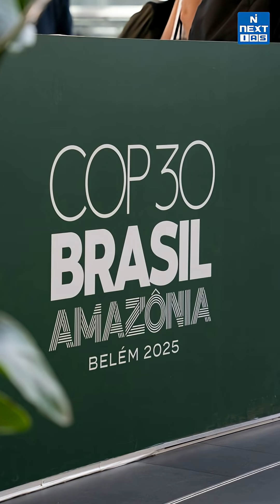COP 30 – Climate Talks | Daily News Analysis | DNA Short | NEXT IAS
The 30th un climate change conference will be held in belem, brazil from 10 to 21 november 2025, focusing on climate action, indigenous communities, ndcs, and global financing commitments. we also discuss the outcomes of cop 29 in baku, azerbaijan, including the $1.3 trillion annual financing pledge for developing countries by 2035. this video is useful for upsc preparation, current affairs, environment, and climate change topics.